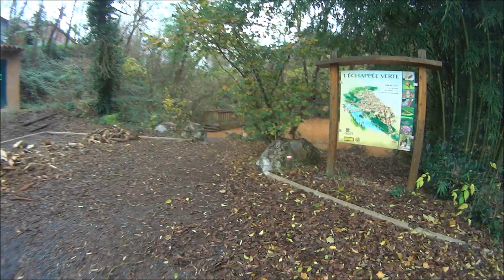Séjours de pêche en midi-pyrénées : Crue Tarn 29 novembre 2014.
Crue éclaire sur le Tarn en novembre 2014 augmentation du niveau d'eau de 6 mètres et 6 heures.